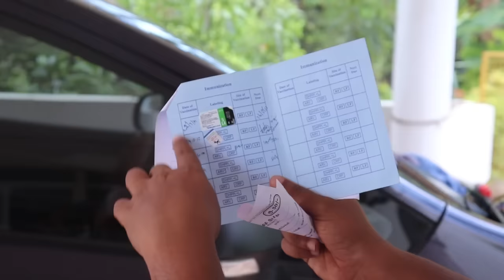TUBERBASSS DOGS🥰🥰🐕🐕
In This Video has shown my dogs🥰🥰🥰
They are so lovely and i like them so much.
How a Dog should be Grown, vaccination and foods are discussed.
Chippiparai Hound and Labrador are our dog breads❤️